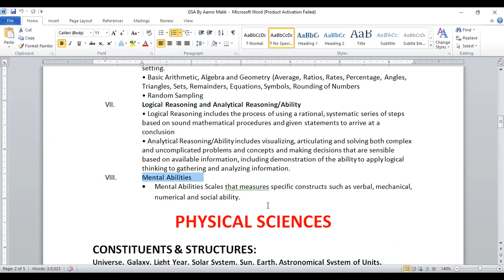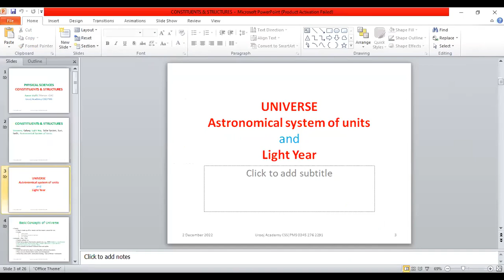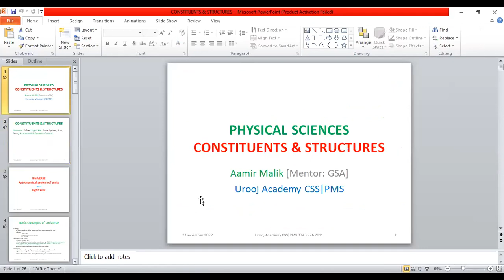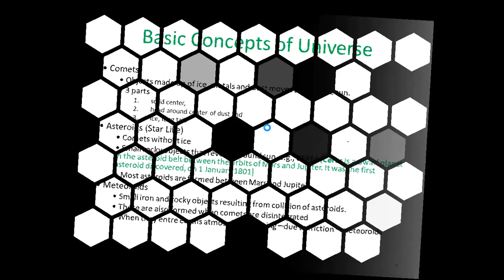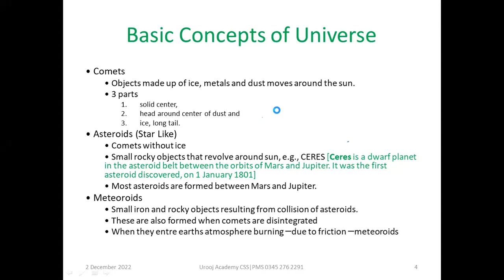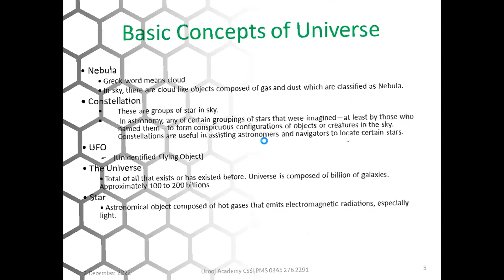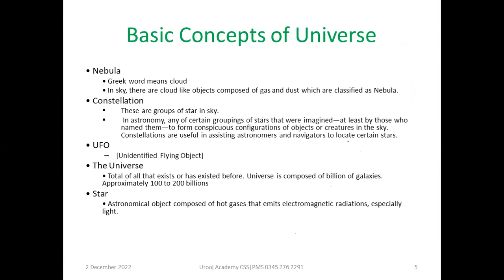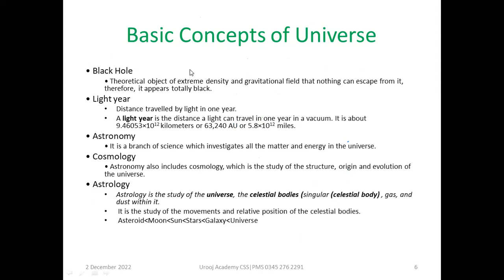GSA Lecture 01